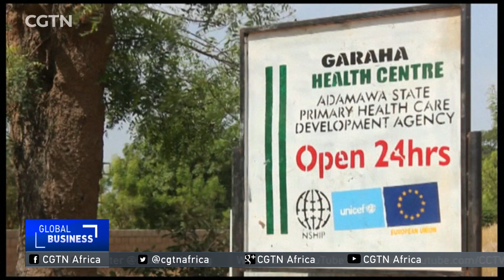Villages in North East Nigeria rebuild by embracing solar energy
People in Nigeria's northern part of the country are gradually rebuilding their lives, after attacks by Boko Haram two years ago left their homes destroyed and infrastructure ruined. Uche Okoronkwo takes a look at a small village where residents have embraced solar energy in an effort to improve their lives